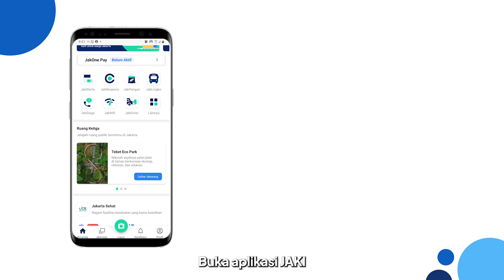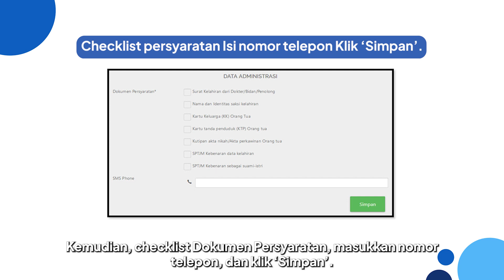Cara Bikin Akta Kelahiran Online di Jakarta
Pembuatan akta kelahiran di Jakarta, bisa dilakukan secara online, lho!

Cari tau caranya lewat video berikut ini!

(Jakarta Smart City)